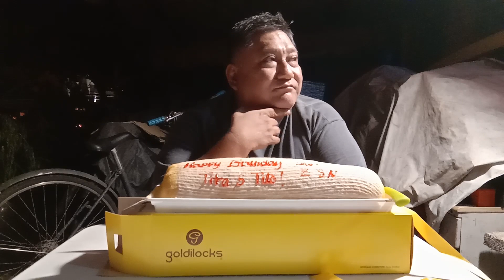Dad's birthday l Dabs world l The Blankos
Dad cooks adobo sa catsup, shakshuka and grilled shrimp with barbeque and salad to celebrate his birthday